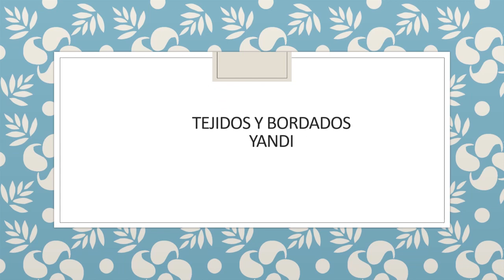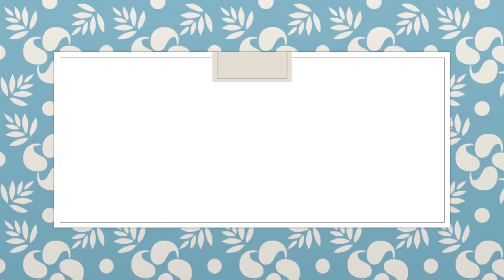Puntilla No.16 De Cuatro Vueltas Facil